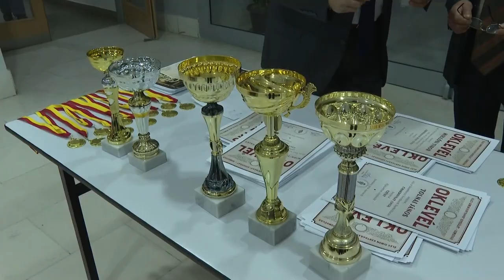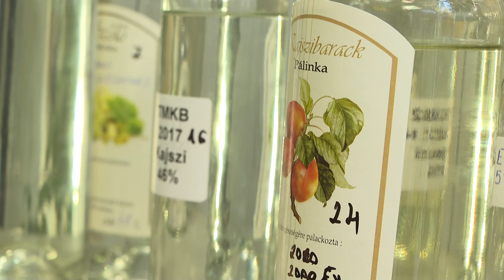Borok és pálinkák - Verseny Dombóváron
Kitűnő borok, nagyszerű közösség, pazar hangulatban telt az Éles Simon Kertbarát Egyesület Dombóvár által szervezett 39. megmérettetés. A verseny újdonsága, hogy ebben az évben már pálinkával is lehetett nevezni.